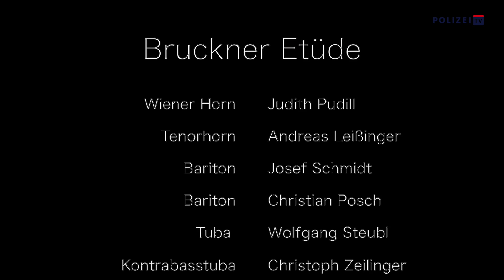Polizeimusik Wien | Bruckner Etüde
Die Wiener Polizei wünscht Ihnen und Ihren Liebsten eine ruhige Vorweihnachtszeit!